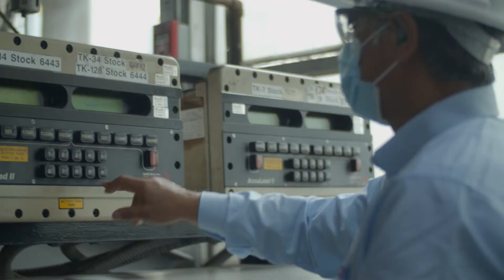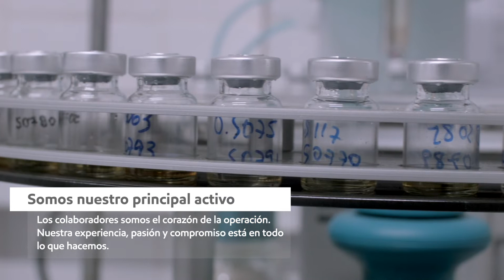Planta de lubricantes Mobil™ - Callao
Aquí creamos el lubricante que mueve al Perú.